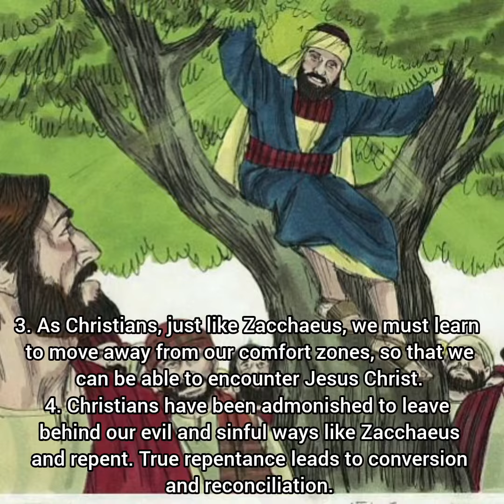SPIRITUAL DIET FOR TUE, 21ST NOV, 2023. 33RD WK IN ORD TIME , YEAR A. THE PRESENTATION OF MARY. Mem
Zacchaeus salvation has come to your house...